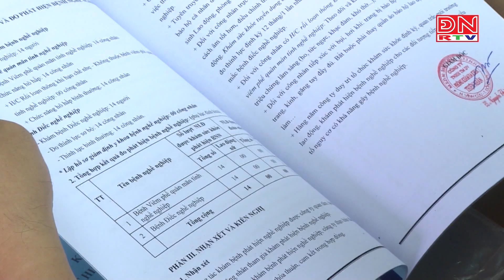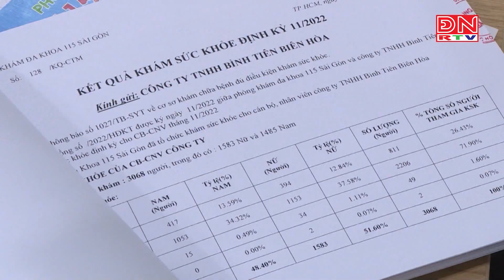Đồng Nai triển khai tháng hành động An toàn vệ sinh lao động năm 2023